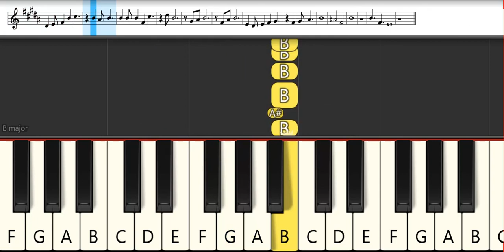Girls und Panzer Opening 1 : Choucho - DreamRiser | Melodica Pianika - Tutorial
List TAB -